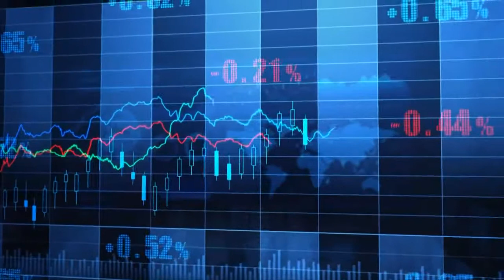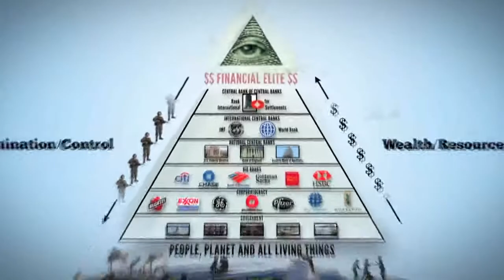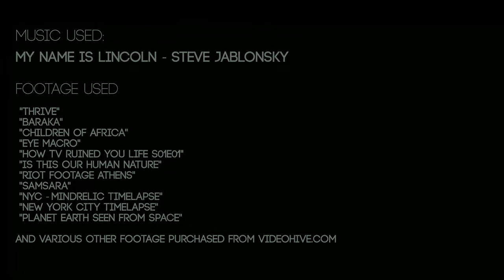RIDICATI-VA! Suntem victimele unui jaf de proportii (RO)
Când veți fi gata să vă ridicați, vă veți ridica...

Toată puterea de care aveți nevoie e în mâinile voastre. Suntem victimele unui jaf de proporții inimaginabile!
Am fost îndepărtați de natura care suprimă simțul umanității! Adevărul este că... e mai mult decât suficient pentru a ne descurca. Avem tehnologia cu care putem realiza și multiplica mii de structuri, să ne conectăm în mai multe feluri decât ne putem imagina. Suntem capabili să creăm bunăstare și prosperitate. Singurul motiv pentru care nu experimentăm această bunăstare este pentru că ne-a fost furată de o clasă de criminali corupți. Ne-au vândut corporațiilor gigante, au crescut prețurile, au scăzut salariile, au furat fructele productivității noastre. Nu cedați în fața acestor excroci care abuzează de voi și vă transformă în sclavi, care vă fură viața, vă spun ce să faceți, ce să gândiți, ce să simțiți; luptați împotriva acestor oameni!
Să înlocuim acest sistem corupt cu unul de care să benefieze toți oamenii. Să revendicăm fructul productivității Să împărțim prosperitatea. Putem face asta acum. Noi suntem creatorii, și când vom lucra împreună vom avea puterea să creăm viitorul care îl dorim.

Inspirat de Tragedy & Hope